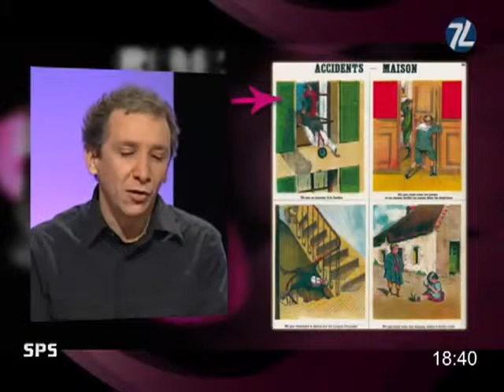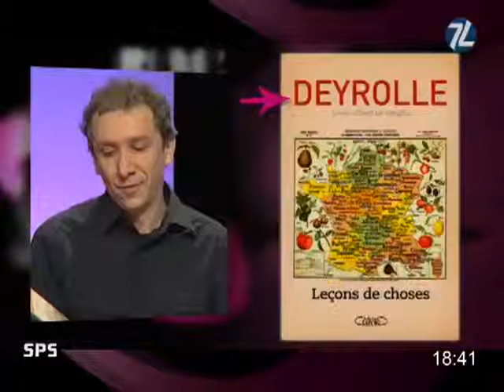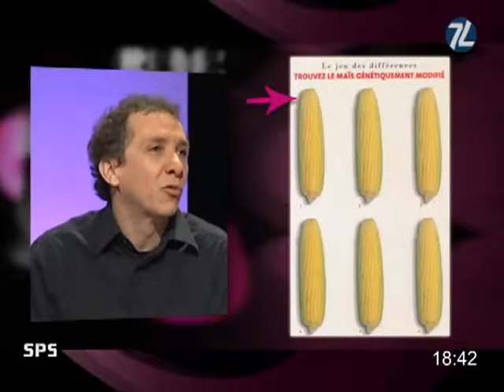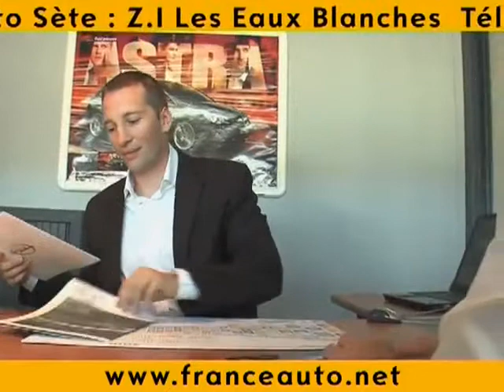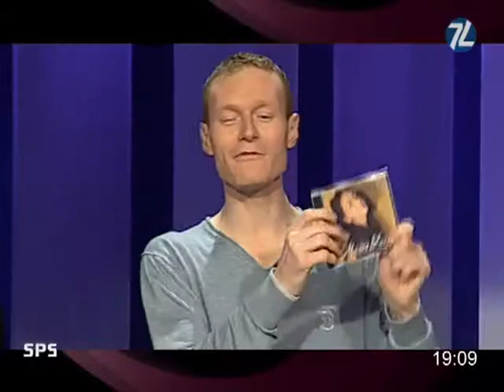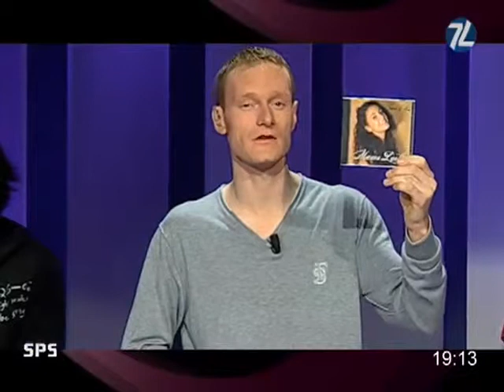7LTV - Sorties Plein Sud du 09/12/2010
Vous voulez conserver ce reportage ?
 Retrouvez toute la culture, les sorties et bon plans à Montpellier et dans sa région dans "Sorties Plein Sud"
. (DROITS RESERVES . Pour toute exploitation sur TV, web, mobile, aller